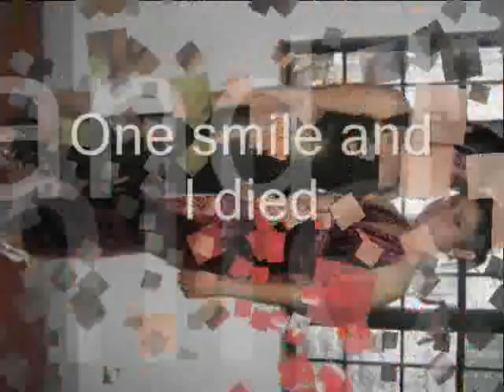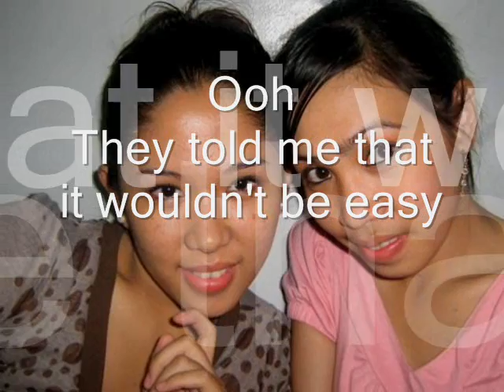one and only you mpc girls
magaganda ba tong mga tohhh?. aus mga tga montessori proffesional college tong mga tohhh alang panama yung taga ibang skul jan ang gaganda nga nitong mga tohhh ehhh. panoorin nyo na lang ng malaman nyo kung magaganda ba tong mga tohhh